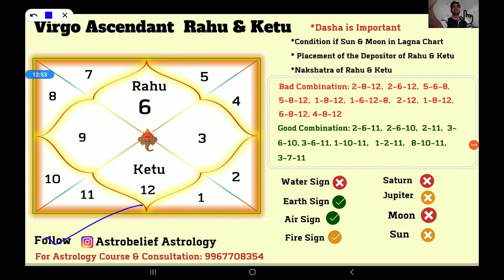Rahu in 1st House | Ketu in 7th House| Virgo Ascendant | राहु केतु कन्या लग्न।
Rahu in 1st and Ketu in 7th House for Virgo Ascendant

Wealth

Property & Own House

All Panch Mahapurush Yogas

Special Planet Videos Must Watch